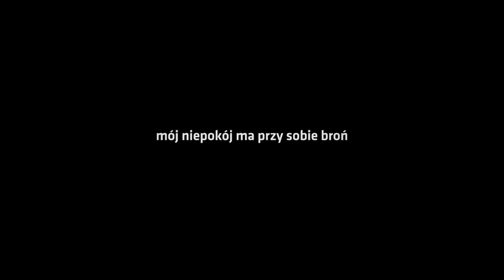Moj niepokój ma przy sobie bron Trailer v1 1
Trailer spektaklu "Mój niepokój ma przy sobie broń". Realizacja: Mateusz Wajda, współpraca: Tomek Michalczewski.